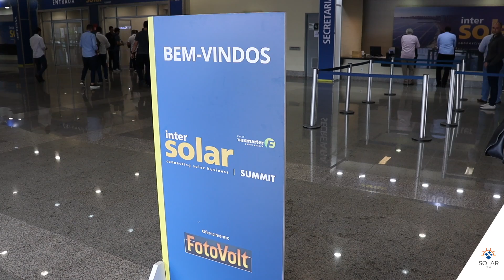Livolteck na Intersolar Summit Brasil Nordeste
Intersolar Summit Brasil Nordeste

Expanda seus negócios e explore novos e promissores mercados

A energia solar fotovoltaica continuará seu pujante crescimento no Brasil. Em seu Plano Decenal de Expansão de Energia, a Empresa de Pesquisa Energética (EPE) prevê que a energia solar fotovoltaica chegará a 20,4 GW em capacidade instalada acumulada até 2029. A Associação Brasileira de Energia Solar Fotovoltaica (ABSOLAR) chega a projetar 30 GW até 2030. Nos primeiros seis meses de 2020, a energia solar fotovoltaica foi responsável por gerar mais de 41.000 novos empregos, mesmo com a queda da economia resultante da pandemia da Covid-19. Nesse período, novos investimentos privados atraíram R$ 6,5 bilhões. O Nordeste brasileiro é o grande destaque no setor de energias renováveis. A meta do Plano Fortaleza 2040 é instalar painéis solares em 10% dos telhados da cidade e tornar-se autossuficiente em energia elétrica até 2040.